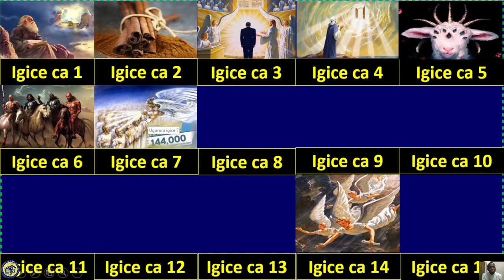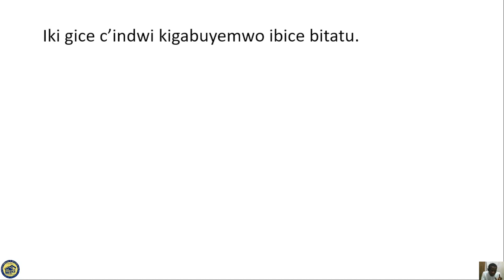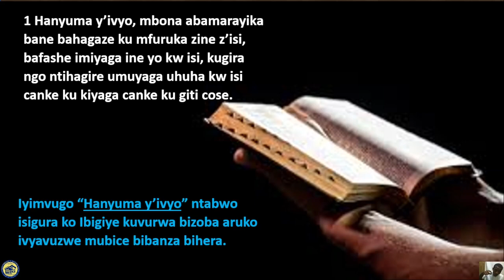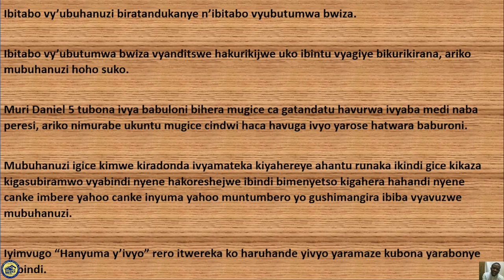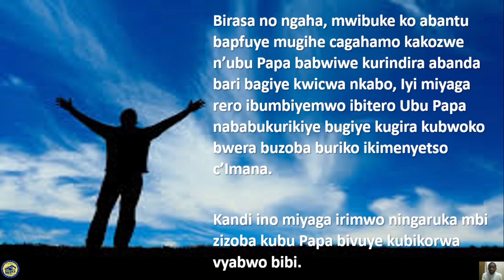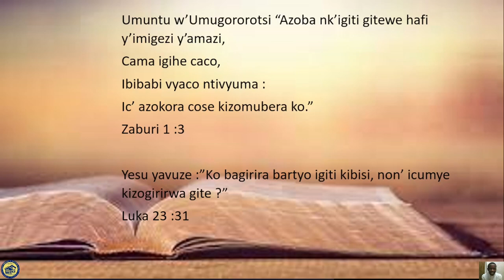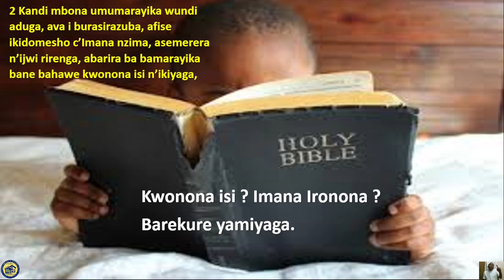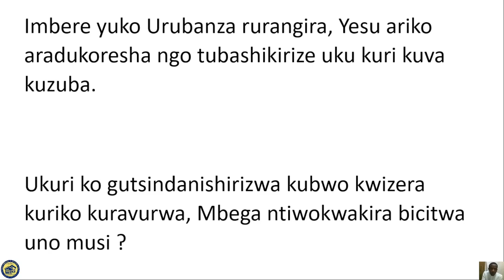Ivyahishuriwe Yohana 7: Nibiki bitegerezwa kubanza kuba mbere yuko urubanza rurangira ?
Imbere yuko urubanza rurangira ngiki kintu gikomeye kiriko kirakorwa.